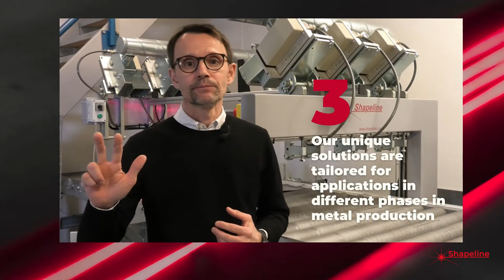5 Facts about Shapeline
Shapeline AB is a Swedish based supplier of laser based systems for flatness measurement within the global steel-/metals industry. The company started in 1999 and has since then supplied flatness measurement systems for quality assurance, decision making and process control worldwide.